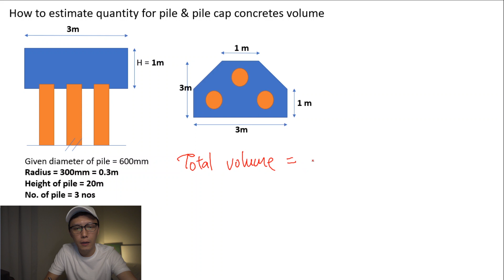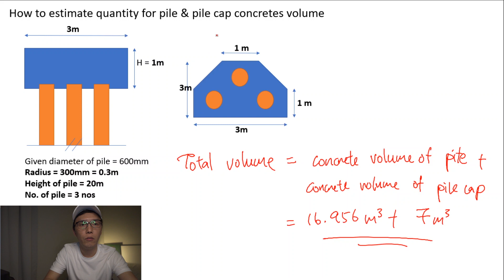How to calculate pile and pile cap concrete volume?